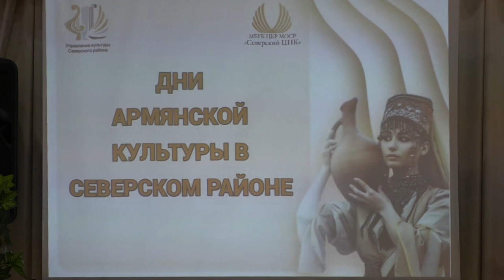В Северском районе стартовали Дни армянской культуры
Первое мероприятие прошло 21 марта в ДК станицы Северской. Пришедшие смогли познакомиться с богатыми традициями древнейшего народа.  Представители этой национальности внесли и продолжают вносить огромный вклад в развитие района.